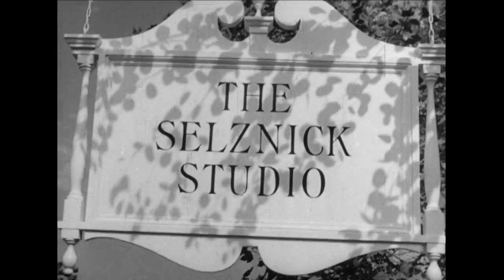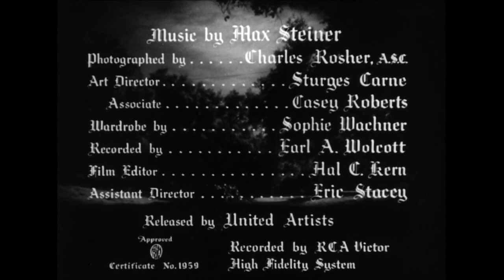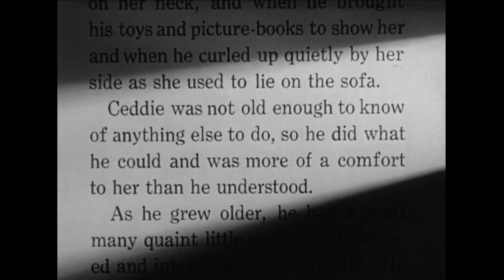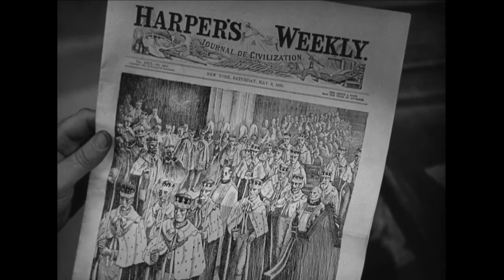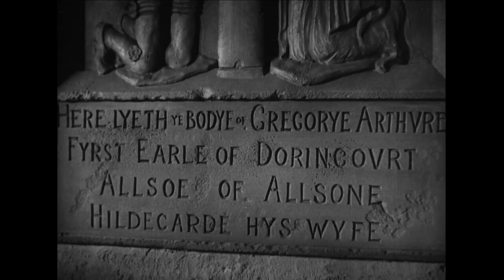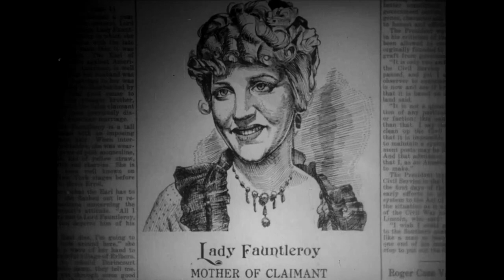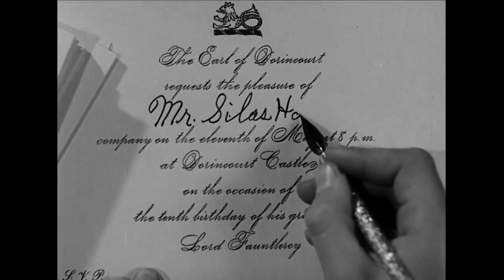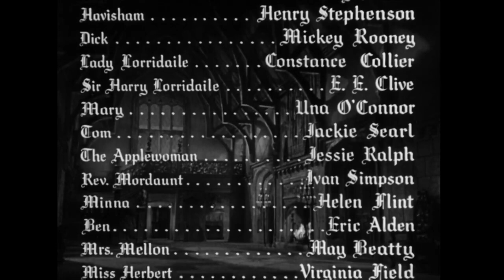Little Lord Fauntleroy 1936 | HD | Freddie Bartholomew | Guy Kibbee | Mickey Rooney | Family | Drama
An American boy turns out to be the long-lost heir of a British fortune. He is sent to live with the cold and unsentimental lord who oversees the trust.
1936 Classic Family Drama Little Lord Fauntleroy

Cast
The cast of Little Lord Fauntleroy is listed at the American Film Institute Catalog of Feature Films.

Freddie Bartholomew as Cedric "Ceddie" Errol, Lord Fauntleroy
Dolores Costello Barrymore as "Dearest" Errol
C. Aubrey Smith as the Earl of Dorincourt
Guy Kibbee as Silas Hobbs
Henry Stephenson as Mr Havisham
Mickey Rooney as Dick Tipton, a Brooklyn bootblack
Una O'Connor as Mary, the Errols' servant
Constance Collier as Lady Constantia Lorridaile, Dorincourt's sister
Jackie Searl as Tom Tipton
Jessie Ralph as the Applewoman from Brooklyn
Helen Flint as Minna Tipton
Walter Kingsford as Joshua Snade, Minna's lawyer
E. E. Clive as Sir Harry Lorridaile, Constantia's husband
Ivan F. Simpson as Reverend Mordaunt
Virginia Field as Miss Herbert, singer at party
Eric Alden as Ben Tipton, Dick's brother
William Ingersoll as the Doctor

Uncredited
Reginald Barlow as Mr. Newick, Dorincourt's debt collector
Lionel Belmore as Mr. Higgins, the farmer
Tempe Pigott as Mrs. Dibble, village woman
Gilbert Emery as Purvis, doorman of the castle
Joseph Tozer as Thomas, servant of the castle
May Beatty as Mrs. Mellon, chambermaid of the castle
Lawrence Grant as Lord Chief Justice
Robert Emmett O'Connor as the Policeman in Brooklyn
Elsa Buchanan as Susan, the parlour maid

Directed by John Cromwell
Screenplay by Hugh Walpole
Based on Little Lord Fauntleroy
1886 novel
by Frances Hodgson Burnett
Produced by David O. Selznick
Starring Freddie Bartholomew
Dolores Costello
C. Aubrey Smith
Cinematography Charles Rosher
Edited by Hal C. Kern
Production
company
Selznick International Pictures
Distributed by United Artists
Release date
Language English
Budget $590,000